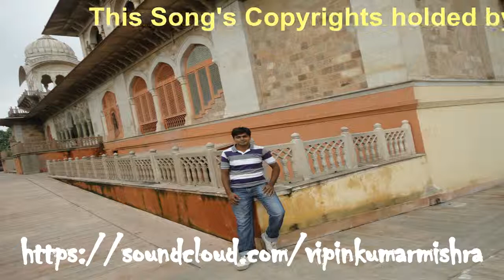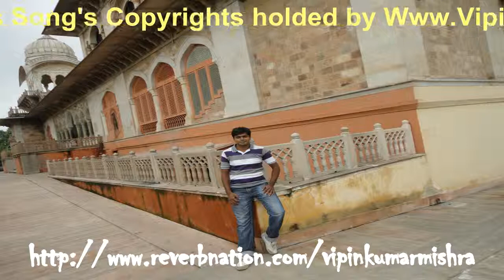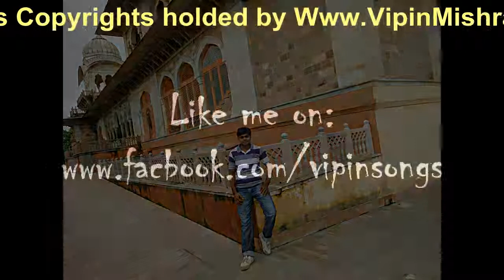Vipin Kumar Mishra - "Rok Le[2015]" - Latest Hindi Songs 2015 | Official Full | New Songs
Download the new latest songs collection of “Vipin Kumar Mishra” featuring “Rok Le[2015]”.

Music Composer , Lyrics , Singer - Vipin Kumar Mishra

Video - Bhardwaj
Track - Kiran
Mix Master - Vini

Track Available on All leading Stores - SoundCloud , Reverbnation , Amazon, SongDew, Band Page, etc.

More from: music or My YouTube Profile Links

Vipin Kumar Mishra "Rok Le[2015]" - New Hindi Songs 2015 | Official Full | New Songs 2015 Latest Music only